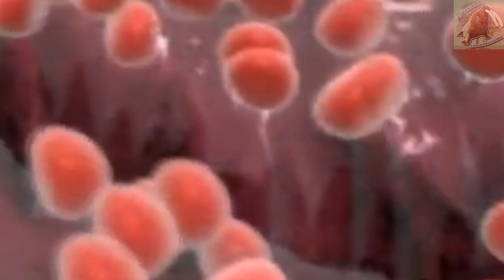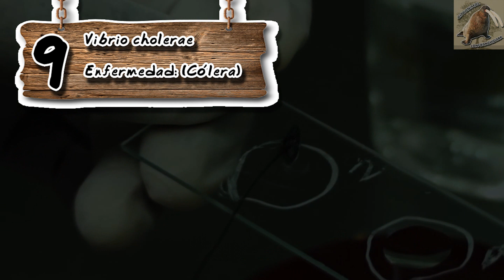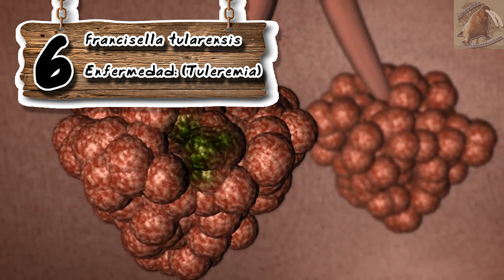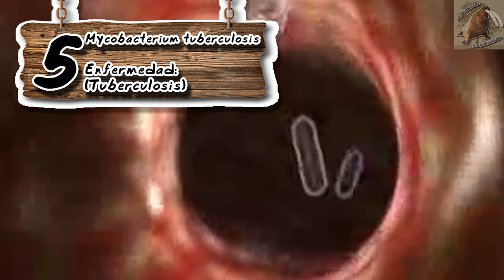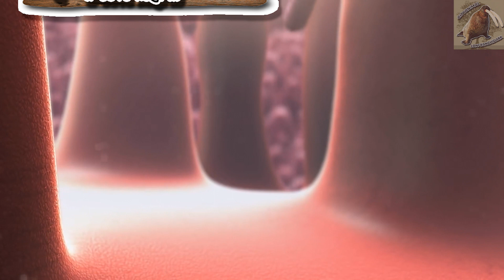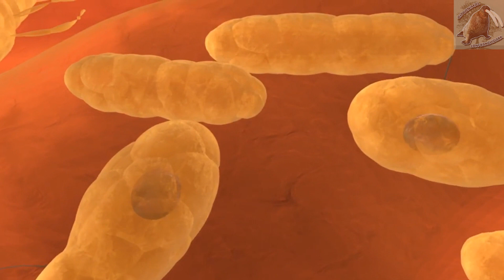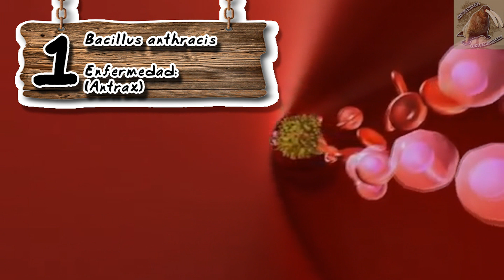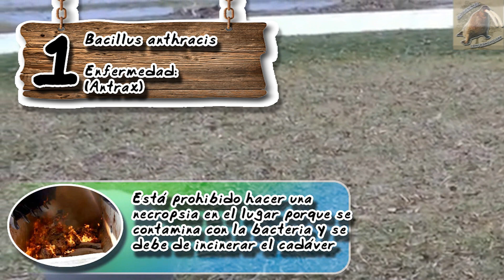9 Bacterias más dañinanas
9 Bacterias más peligrosas